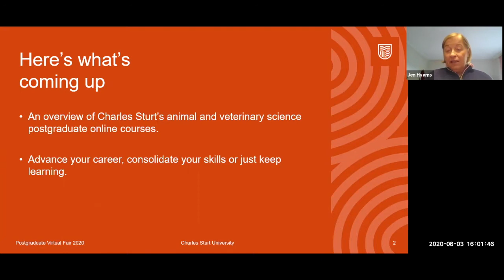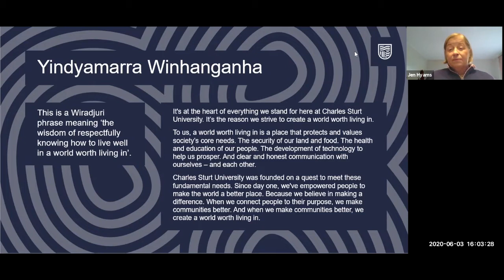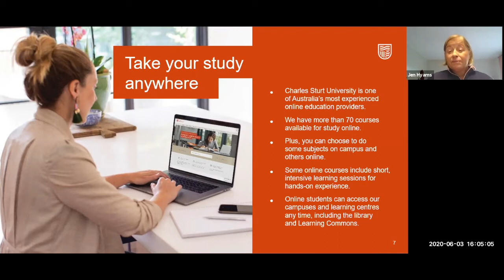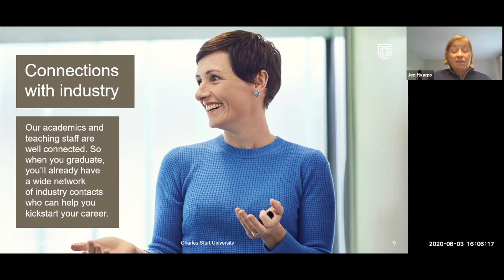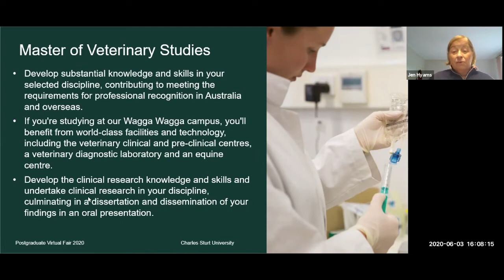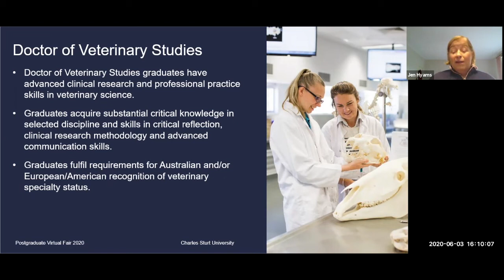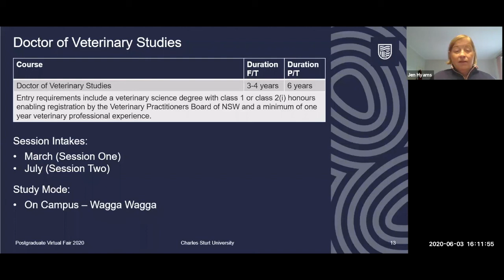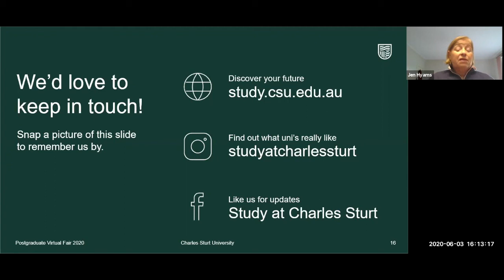Charles Sturt University - Postgraduate Study: Animal and Veterinary Sciences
This session will provide an overview of postgraduate courses in Animal and Veterinary Sciences.

Presenter: Jennifer Hyams (CD)